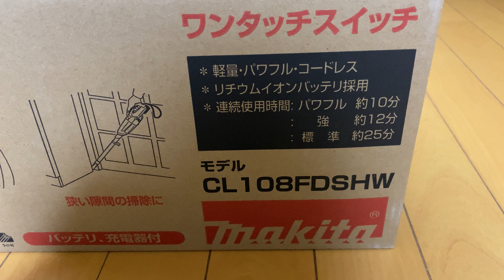makita CL108FDSHW 開封 unboxing #188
2021年12月24日のVlog。
マキタ届いたので開封。
Dysonより好き。

撮影　iPhone11ProMax
編集　iPhone11ProMax & LumaFusion
音楽　zukisuzukiBGM